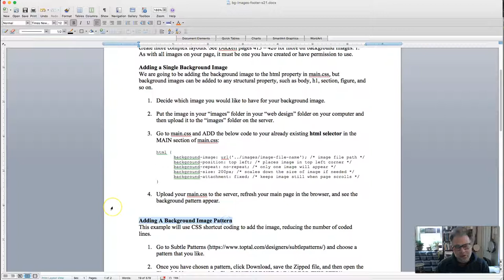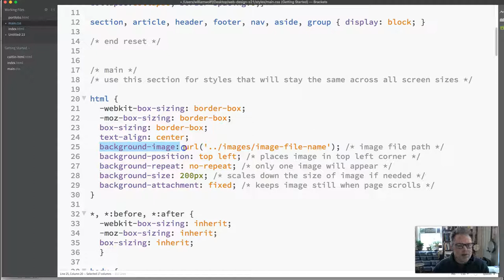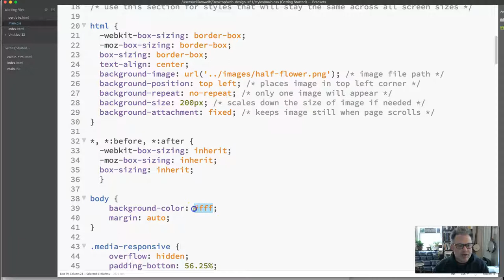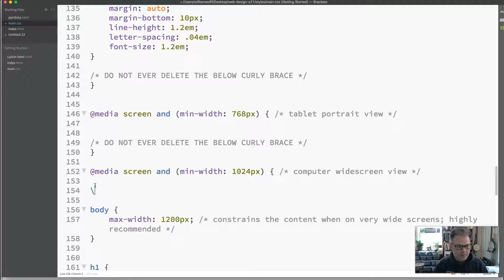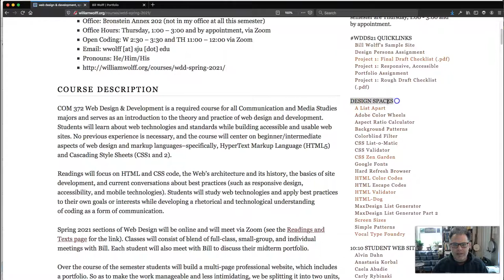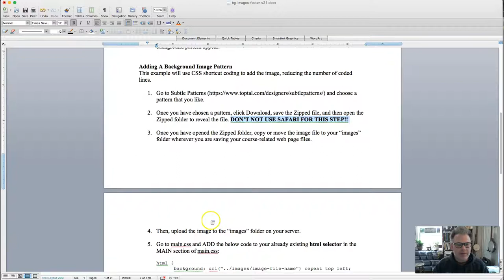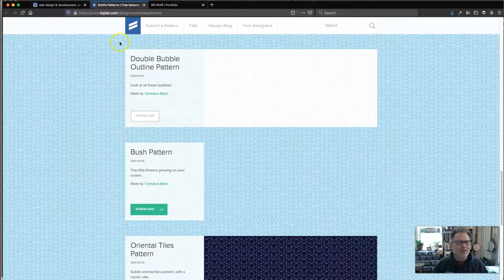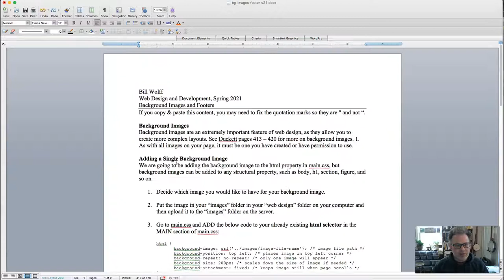Adding CSS Background Images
This video covers how to add a single background image and add a background pattern that tiles throughout the whole page. The video covers:
0:00: Coding a single background image
11:20: Coding a background pattern